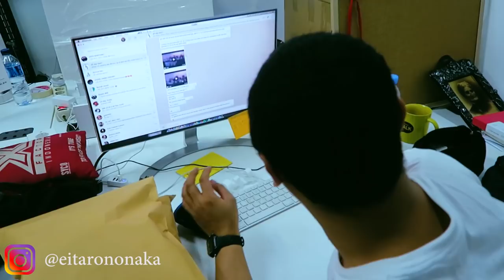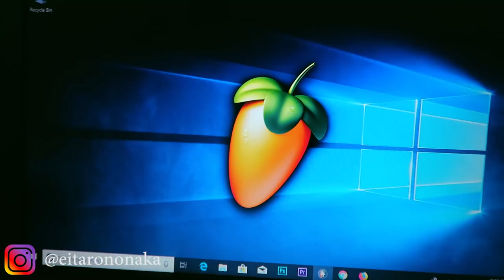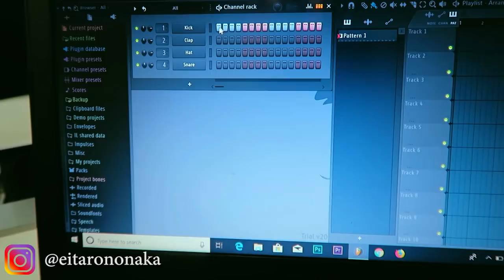JADI ANAK KANTORAN AND PENCERAHAN BUAT PALU (Charity)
My daily vlog di kantor, btw guys sebentar lagi lagu charity yang gw buat bakalan keluar and semoga bisa jadi berkah buat temen2 di palu. Happy Watching!!!